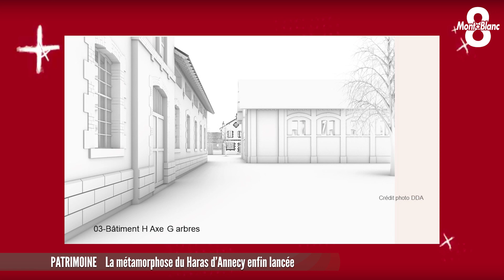Le chantier du Haras d'Annecy a démarré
Le chantier de réhabilitation du Haras d’Annecy a enfin pu débuter il y a quelques semaines. Après une concertation publique, des fouilles archéologiques et de nombreuses études, les premiers coups de pelleteuse ont enfin pu avoir lieu. Ce projet d’envergure prévoit un parc, une halle gourmande ou encore la Cité du Cinéma du Film d’Animation.
Si tout se déroule bien, le Haras, dans sa nouvelle, configuration, devrait voir le jour au printemps 2025 juste avant le FIFA.
Visite de chantier avec Sébastien Germain.